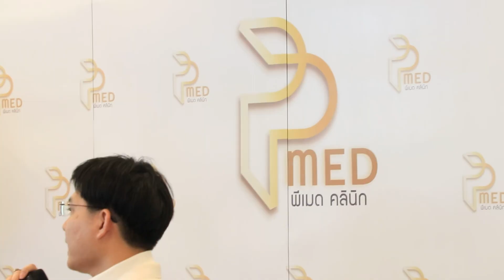Ch8 คุณหมอต้น พีเมด คลินิก แนะเทคนิคคืนความอ่อนเยาว์ ให้กับสาวงามจากเวทีมิสแกรนด์ไทยแลนด์ 2024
✅คุณหมอต้น พีเมด คลินิก แนะเทคนิคคืนความอ่อนเยาว์ เติมเต็มไขมันปรับรูปหน้า ให้กับสาวงามจากเวทีมิสแกรนด์ไทยแลนด์ 2024

เป็นอีกหนึ่งผู้สนับสนุนใจดีให้กับเวทีมิสแกรนด์ไทยแลนด์ 2024 สำหรับ “พีเมด คลินิก” โดยคุณหมอมือหนึ่งเรื่องการทำศัลยกรรมเสริมจมูกแบบโอเพ่นด้วยกระดูกอ่อนซี่โครง “คุณหมอต้น พีเมด คลินิก” ที่ล่าสุดทางคุณหมอต้น ได้ต้อนรับสาวงามจากเวทีมิสแกรนด์ไทยแลนด์ 2024 ทั้ง 77 จังหวัด พร้อมให้คำแนะนำเทคนิคคืนความอ่อนเยาว์ที่มาแรงที่สุดของ พีเมด คลินิก อย่าง “Fat Grafting (แฟต กราฟติ้ง)” การเติมไขมัน หรือ การฉีดไขมันปรับรูปหน้า ซึ่งทางคุณหมอต้น พีเมด ถือเป็นคุณหมอผู้ที่เชี่ยวชาญ ในเทคนิคการเติมไขมันปรับรูปหน้า ซึ่งเทคนิคนี้เป็นทั้งศาสตร์และศิลป์ ที่ต้องอาศัยประสบการณ์ในการพัฒนาฝีมือมายาวนานกว่าหลายปี